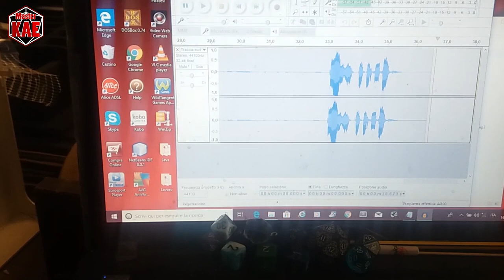l'Arte del Masteraggio - 68 Punto di Vista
A volte la questione è solo da che parte si guarda alle cose...

contatti